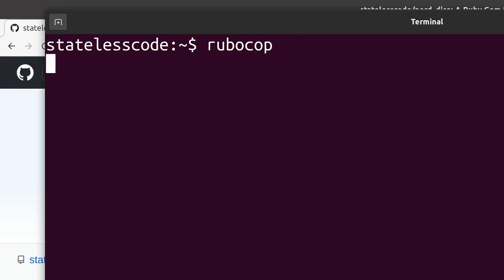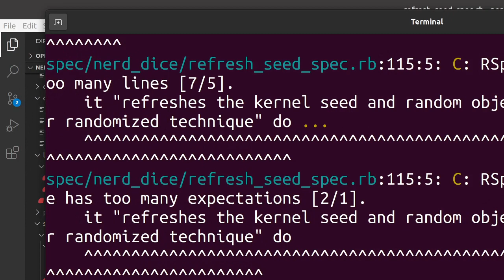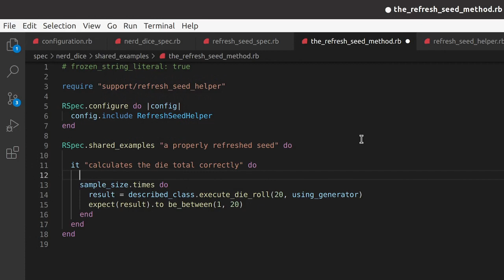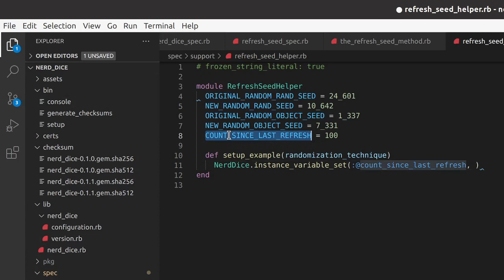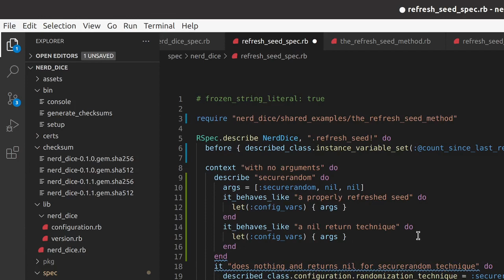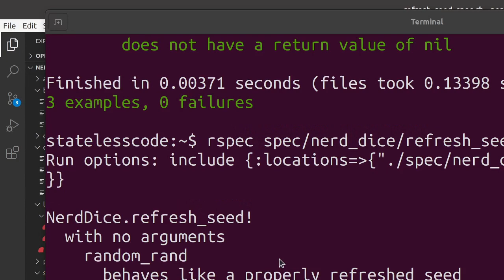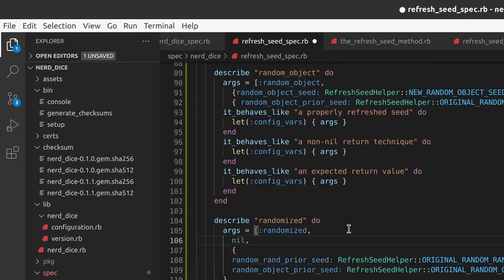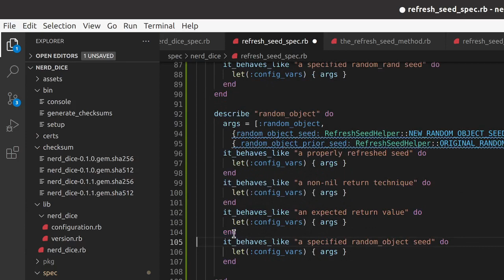Codecast: Create a RubyGem 16: Refactor specs with a support module and shared examples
This is the 16th video in the NerdDice create a RubyGem series. In this video, Mike refactors the specs from the previous video using a module in the spec/support directory and uses RSpec shared examples to avoid multiple expectations in the same "it" block. He also fixes some RuboCop violations from the previous 2 videos.